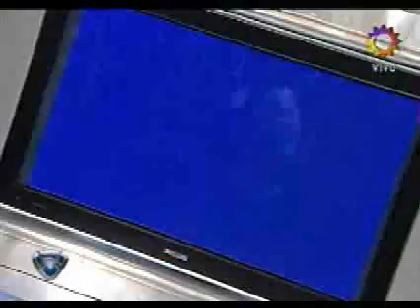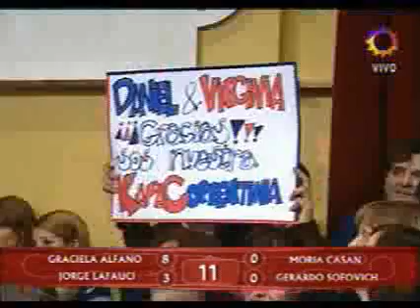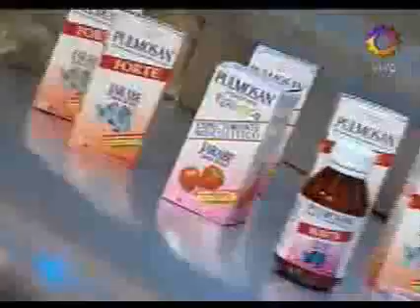Showmatch 2007 - La Hiena se despide del programa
La Hiena se despide del programa